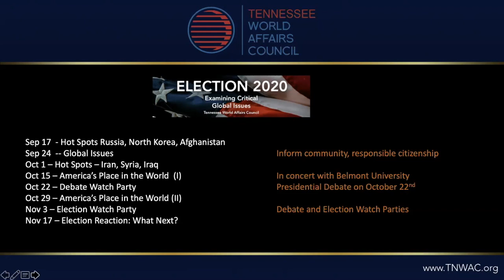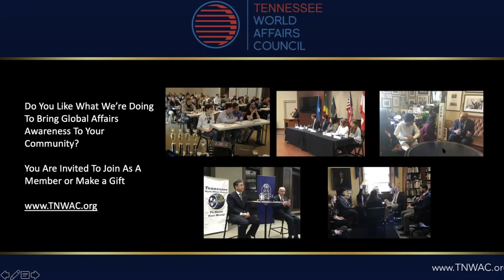Global Nashville with Karl Dean - Global Young Professionals of Nashville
Former Nashville Mayor Karl Dean hosts a conversation with Global Young Professionals Bronte Prins and Mary Love Richardson, of theTennessee World Affairs Council Board.
The Global YP Group is associated with the Tennessee World Affairs Council, a nonpartisan educational organization that works to connect our community to global affairs awareness programs and resources.

The Young Professionals group of the Tennessee World Affairs Council unites like-minded young professionals living and working in Tennessee who are interested in international affairs and global literacy.  With a strong focus on networking, YP-TNWAC is committed to creating a connected community and providing opportunities for its members to develop socially and professionally.